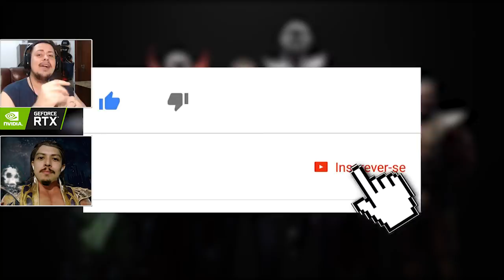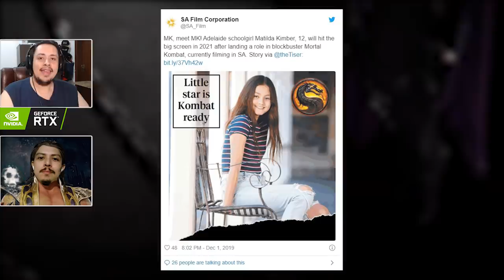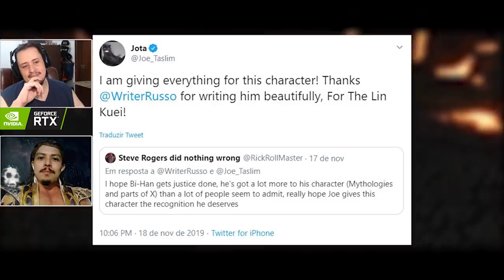MORTAL KOMBAT: PREOCUPAÇÕES SOBRE O ELENCO, SUB ZERO DE RESPEITO E MAIS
Hoje comentamos sobre algumas informações quentes e preocupantes acerca do novo filme de Mortal Kombat que chega em 2021. Mais escalações no elenco são confirmadas, teremos finalmente um sub-zero de respeito e muito mais.

Nosso PC Gamer:
Microfone: HYPERX QuadCast
SSD: TeamGroup T-Force Delta 500gb
VGA: NVIDIA GeForce RTX 2060
Fonte: Corsair TX850 W
Proc: Intel Core i7 4790k 4.0Ghz